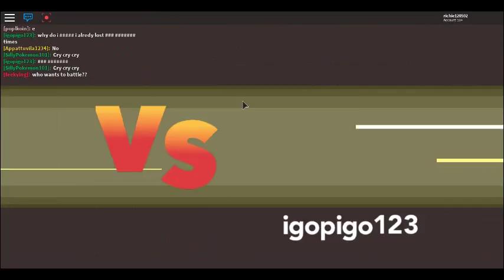Pokemon Brick Bronze Battle #5